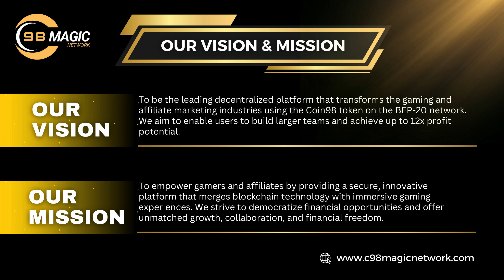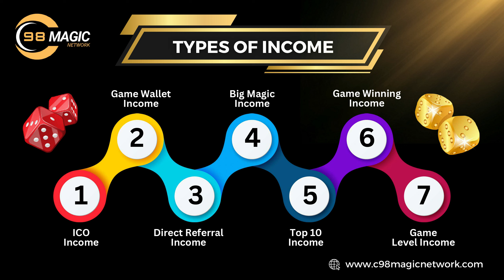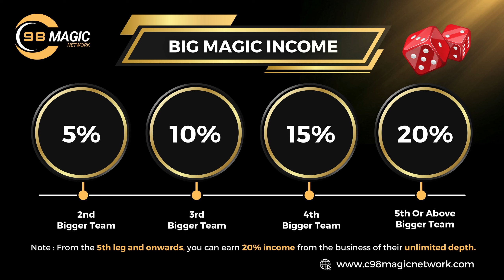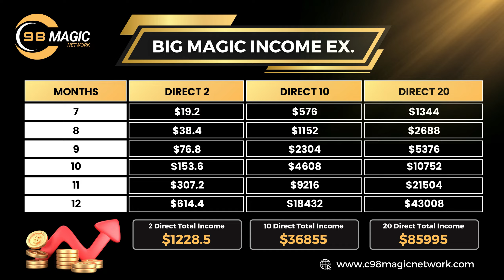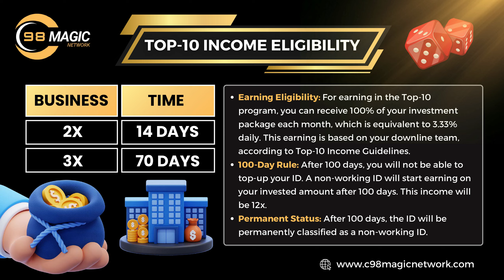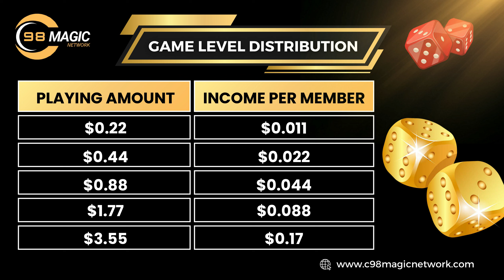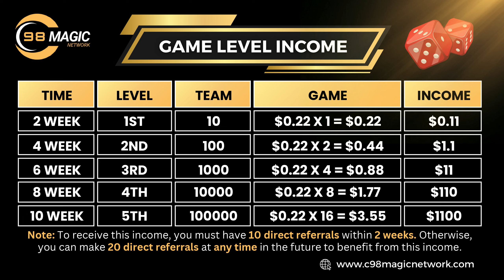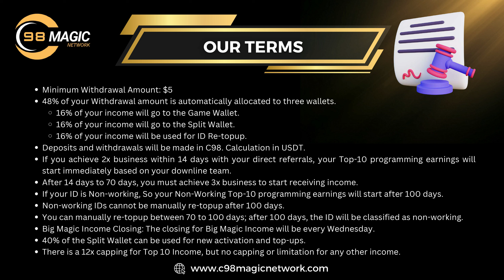C98 Magic Network Business Opportunity Explained In Odia